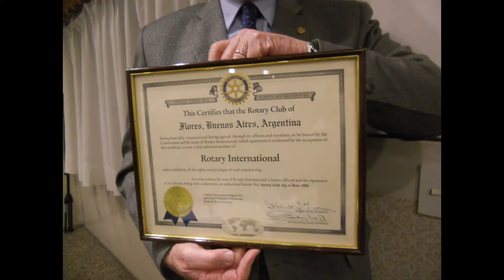Rotary club de flores D 4895